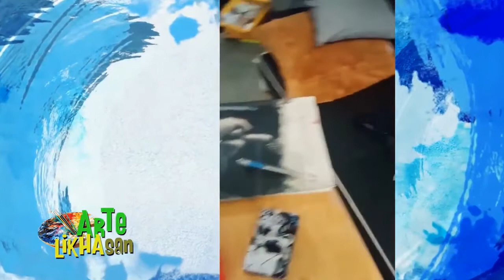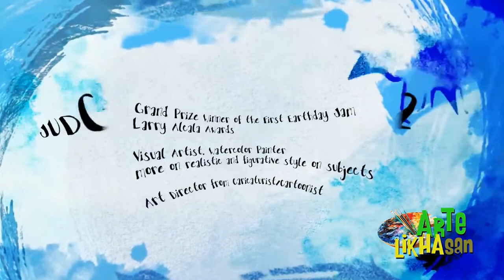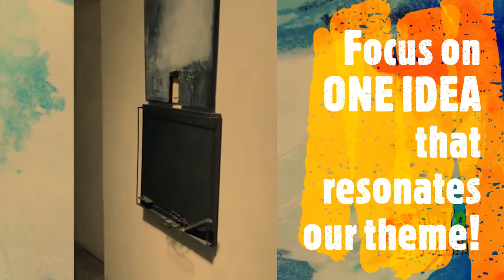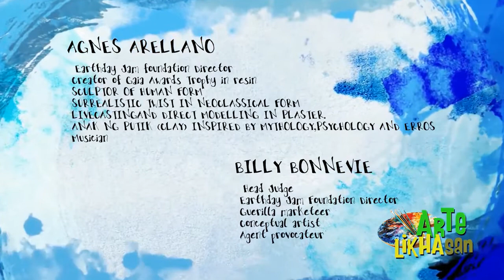Judges of Arte likhasan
PRESENTING THE "ARTE-LIKHASAN" JUDGES !
Iconic Filipino visual artists supports Earthday Jam Foundation and DEPED DRRMS' campaign by judging and giving tips to aspiring, young artists around the Philippines encouraging everyone to join this ART COMPETITION.
Category A is for 12 to 18 years of age (with parental consent) and Category B is for 18 years and above. Various materials and styles are welcome with our theme: The Environment and the Present Time of this Pandemic"

Cash Prizes awaits the winners with June 30 as the deadline.
Get updates from our facebook page: Earthday Jam Foundation.